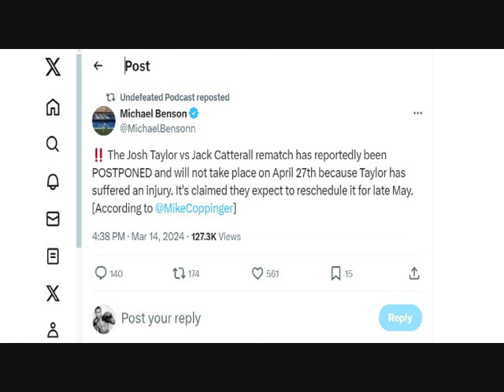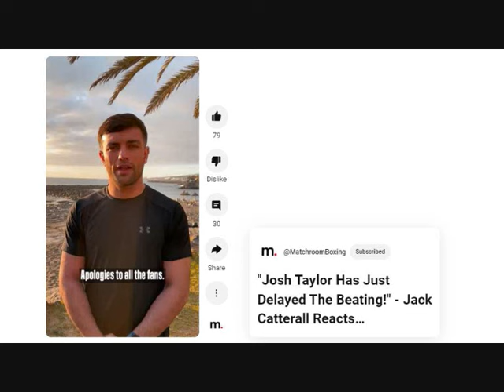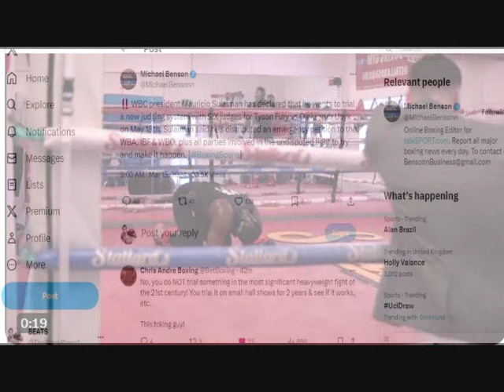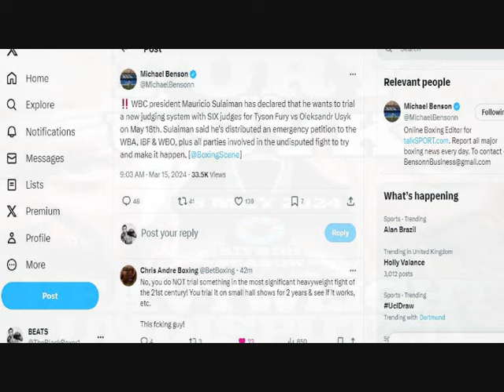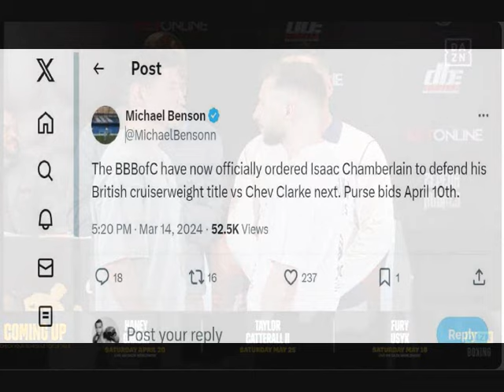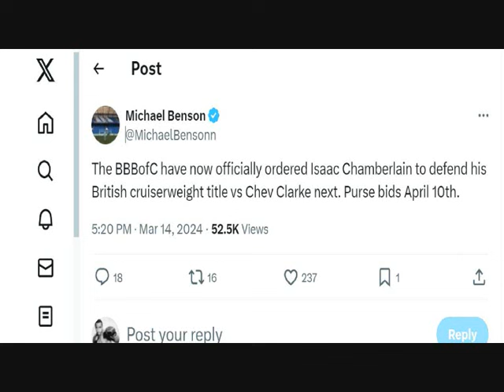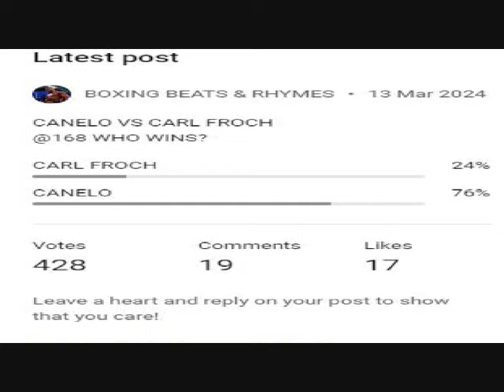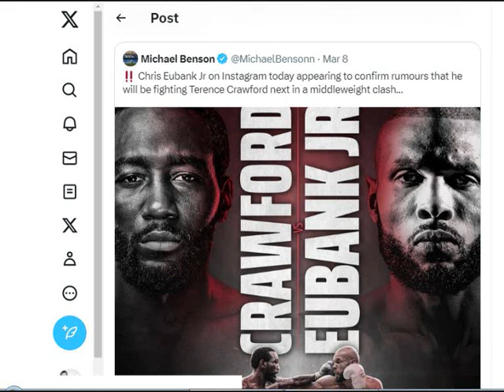VOL 481-TAYLOR PULLS OUT OF CATTERALL FIGHT- CLARKE VS CHAMBERLAIN PURSE BID - JOYCE CAREER HEAVIEST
0:00 OLDSKOOL ORIGINAL INTRO "PRODUCED BY BOXING BEATS & RHYMES"
0:30 JOSH TAYLOR PULLS OUT OF JACK CATTERALL REMATCH AGAIN!
2:47 JOE JOYCE VS ZHANG RUBBER MATCH NO MAS
4:22 BAKOLE RELEASES SPARRING FOOTAGE OF HIM GETTING THE BETTER OF JOYCE, JOYCE GETS REVENGE
6:04 SULAIMAN WANTS TO EXPERIMENT WITH 6 JUDGES FOR USYK VS FURY
7:37 CAN MAXI HUGHES SHOCK WILLIAM ZEPEDA ON SATURDAY?
9:47 HERE WE GO AGAIN MATCHROOM VS BOXXER PURSE BID - CHAMBERLAIN VS CLARKE FOR BRITISH CRUISERWEIGHT
11:49 SURPRISED AT THE RESULT OF FROCH VS CANELO COMMUNITY POLL
15:15 CRAWFORD VS EUBANK FAKE NEWS
16:54 JOYCE WEIGHS IN CAREER HEAVIEST FOR ZHANG FIGHT - DISTURBING SECONDS OUT INTERVIEW
17:43 OUTRO